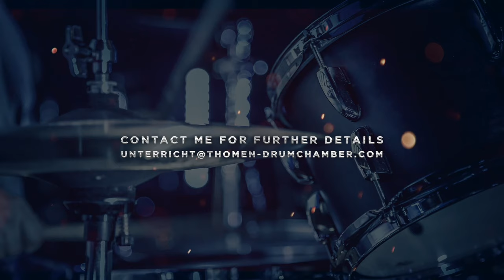Whitesnake - Guilty Of Love | alternate drum cover | Thomen Stauch (Mentalist | ex- Blind Guardian)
Alternate drumcover by ex- blindguardian ​​/ current Mentalist drummer

Original performance by
WHITESNAKE - 'GUILTY OF LOVE' from the 'SLIDE IT IN' album!

*** Finally, I have bought and installed new cams for my Youtube videos and  I'll upload my videos in 1080p with 60 fps from now on. No further blurry stick and pedal moves! I also bought more LED lights for a better lighting! Hope you like it! :-) ***

If you wanna donate for some drumsticks or channel equipment etc. to support my work for this channel, just click on the "Donate by PayPal" button in my youtube channel header, or simply click here on the link below.

Thanks for your kind support! You rock!
Thomen

In this video you can watch ThomenStauch​​​​ (ex- Blind​​​​ Guardian and current MENTALIST​​​​ drummer) performing drums on a WHITESNAKE song from the 'SLIDE IT IN' album!
The song is called 'GUILTY OF LOVE'.

This drum version is performed and recorded by Thomen Stauch at his ThomenDrumChamber (TDC) in 47506 Neukirchen-Vluyn, NRW, Germany, where Thomen also offers local and online drum classes via Skype with multiple webcams, as you can see here already in his uploaded YouTube videos!

Enjoy the video and watch out for my next performances. Please, leave a thumb up, if you like what you hear and see.

Thomen's new powermetal band:

MENTALIST have released 3 albums so far.
'Freedom Of Speech' released on 28th of August 2020 in Europe and on 4th of September 2020 in the USA!

The second album 'A Journey into the Unknown' was released exactly 1 year later, in August 2021and both albums got voted as 'Album Of The Year 2021' on several social media sites with a huge metal and rock community.

The 3rd chart album called 'Empires Falling' was released in September 16th, 2022.

The 1st album is mixed and mastered by Christian 'Moschus' Moos!
The 2nd and 3rd album is mixed and mastered by Jacob Hansen!

The 3rd album 'Empires Falling' was also released in Japan over Marquee Records/Avalon for the 1st time in the band's history.

You can buy all albums at all big online stores, as i.e. Amazon, Nuclear Blast shop, EMP,  ITunes etc.!

​​​Please​, the best way to support us is by buying our physical CD in any big online store. Thanks a lot!

MENTALIST

Thomen Stauch is endorsed by ARTISAN TURK cymbals - Turkey,
DS DRUM - Italy and VIC FIRTH sticks - USA.

​Links to my friend's sites:

Christian 'Moschus' Moos
Spacelab Mixing Service - recording, mixing, mastering